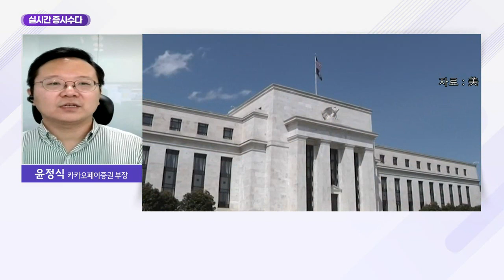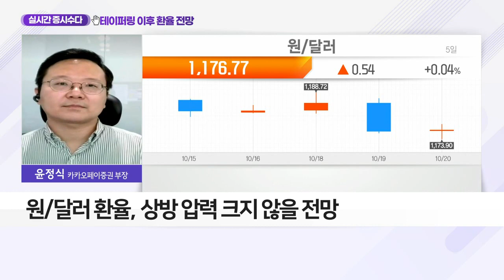테이퍼링 이후 환율 전망_실시간 증시 수다 (20211020)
Q. 테이퍼링 이후 환율 전망은?
- 6월 FOMC 이후 달러화 강세 전환
- 2014년 美 VS 이외 국가, 통화정책 차별화
- 현재 한국은행 기준금리 인상 단행
- 韓, 19개월 연속 무역수지 흑자
- 원/달러 환율, 상방 압력 크지 않을 전망